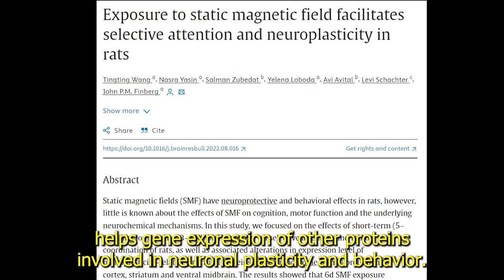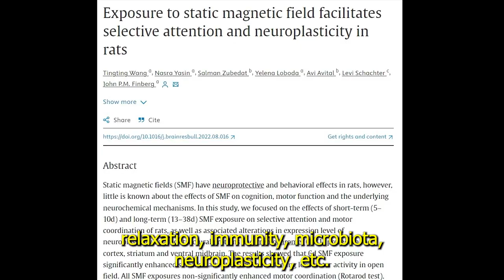Why does Biomagnetism work?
References

• Wang, Z., Sarje, A., Che, PL. et al. Moderate strength (0.23–0.28 T) static magnetic fields (SMF) modulate signaling and differentiation in human embryonic cells. BMC Genomics 10, 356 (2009).

• Khan, M.H., Huang, X., Tian, X. et al. Short- and long-term effects of 3.5–23.0 Tesla ultra-high magnetic fields on mice behaviour. Eur Radiol 32, 5596–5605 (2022).

• Zhang, X., Yarema, K., Xu, A. (2017). Impact of Static Magnetic Fields (SMFs) on Cells. In: Biological Effects of Static Magnetic Fields. Springer, Singapore.

• Sheffield, A, Ahn, S, Alagapan, S, Fröhlich, F. Modulating neural oscillations by transcranial static magnetic field stimulation of the dorsolateral prefrontal cortex: A crossover, double-blind, sham-controlled pilot study. Eur J Neurosci. 2019; 49: 250–262.

• Tingting Wang, Nasra Yasin, Salman Zubedat, Yelena Loboda, Avi Avital, Levi Schachter, John P.M. Finberg, Exposure to static magnetic field facilitates selective attention and neuroplasticity in rats, Brain Research Bulletin, Volume 189, 2022, Pages 111-120, ISSN 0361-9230,

• János László, Klára Gyires, 3 T homogeneous static magnetic field of a clinical MR significantly inhibits pain in mice, Life Sciences, Volume 84, Issues 1–2, 2009, Pages 12-17, ISSN 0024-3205,

• Broeringmeyer Richard, Broeringmeyer Mary, Energy Therapy Training Manual, Bio health Enterprises Inc. 1987.

• Okano H, Ohkubo C. Modulatory effects of static magnetic fields on blood pressure in rabbits. Bioelectromagnetics. 2001 Sep;22(6):408-18. doi: 10.1002/bem.68. PMID: 11536282.

• Man D, Man B, Plosker H. The influence of permanent magnetic field therapy on wound healing in suction lipectomy patients: a double-blind study. Plast Reconstr Surg. 1999 Dec;104(7):2261-6; discussion 2267-8. doi: 10.1097/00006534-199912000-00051. PMID: 11149796.

• Nazeri A, Mohammadpour A, Modaghegh MS, Kianmehr M. Effect of static magnetic field therapy on diabetic neuropathy and quality of life: a double-blind, randomized trial. Diabetol Metab Syndr. 2023 Jul 4;15(1):148. doi: 10.1186/s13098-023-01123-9. PMID: 37400875; PMCID: PMC10318723.

• Weinberger A, Nyska A, Giler S: Treatment of experimental inflammatory synovitis with continuous magnetic field. Is J Med Sci 1996, 32:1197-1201.

• Li-Kuo Shen, Haw-Ming Huang, Po-Chieh Yang, Yung-Kai Huang, Peter Da-Yun Wang, Ting-Kai Leung, Chi-Jen Chen & Wei-Jen Chang (2014) A static magnetic field attenuates lipopolysaccharide-induced neuro-inflammatory response via IL-6-mediated pathway, Electromagnetic Biology and Medicine, 33:2, 132-138, DOI: 10.3109/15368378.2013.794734

• Morris CE, Skalak TC. Chronic static magnetic field exposure alters microvessel enlargement resulting from surgical intervention. J Appl Physiol (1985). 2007 Aug;103(2):629-36. doi: 10.1152/japplphysiol.01133.2006. Epub 2007 May 3. PMID: 17478604.